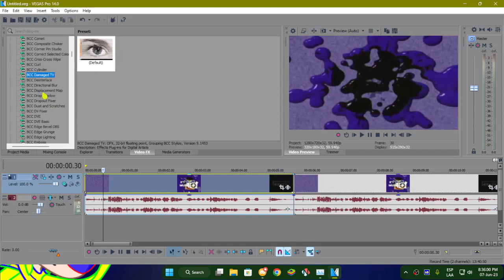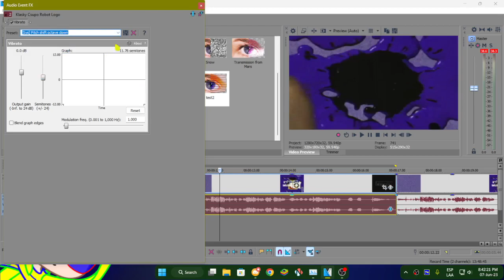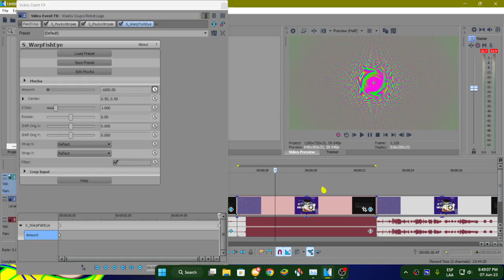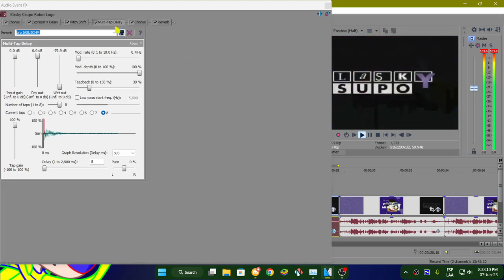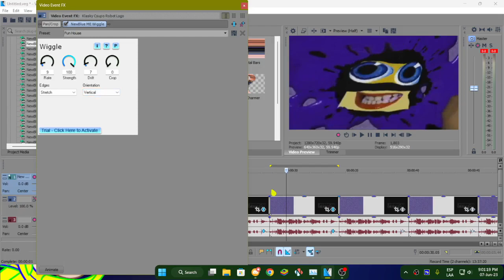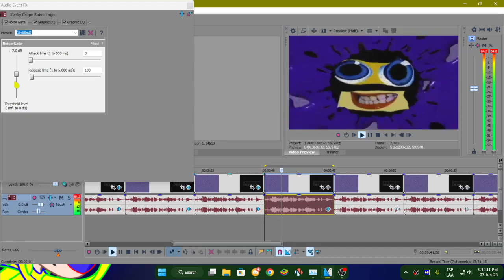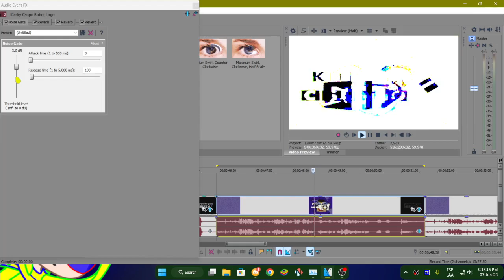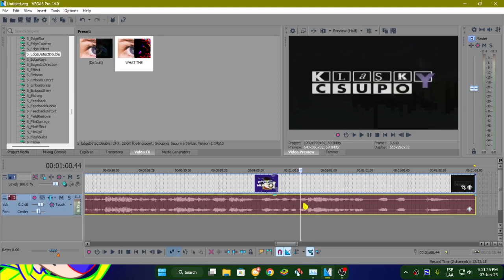JERN8322's On Making Video: Klasky csupo - Random effect PT3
+-+ Welcome ! +-+

+-+ The Note +-+
Ok. that so long making this.

+-+ Times +-+
Nothing.